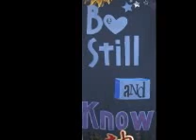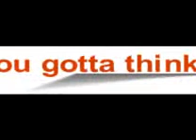prosperity series 2, Rev Bates, The Way To A Wonderful Life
This is the 2nd clip from "The Way To A Wonderful Life" Prosperity Series. Teaching from the tradition of Dr Joseph Murphy, Rev Ike, and Emmet Fox, Rev Bates' message is dynamic and definite. Rev-Henry Bates is broadcast on KTYM AM 140 Radio in Los Angeles, Beverly Hills, Hollywood and "simulcast" on the Internet at 4:30 a.m. Pacific Time Sunday Mornings and 5:30 p.m. Pacific Time Wednesdays.